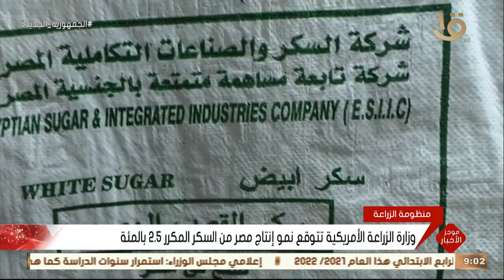موجز التاسعة.. الرئيس السيسي يهنئ أبناء مصر بالخارج بحلول عيد الفطر المبارك